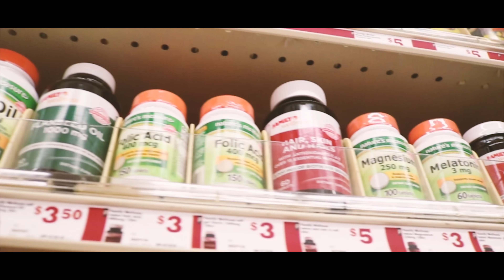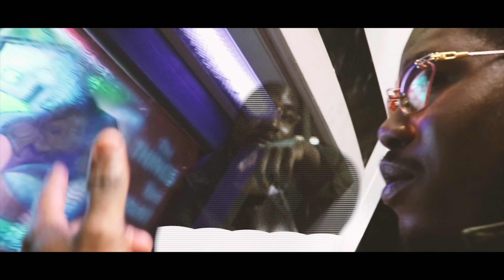Big Weirdo - "Weirdo Shit" Prod By Aiki